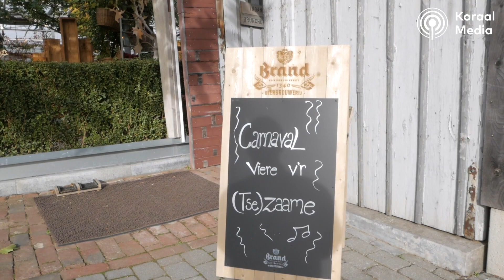VIDEOCLIP KORNUITEN VAN KORAAL (BRAND BIER CARNAVAL 2023) | Koraal Media